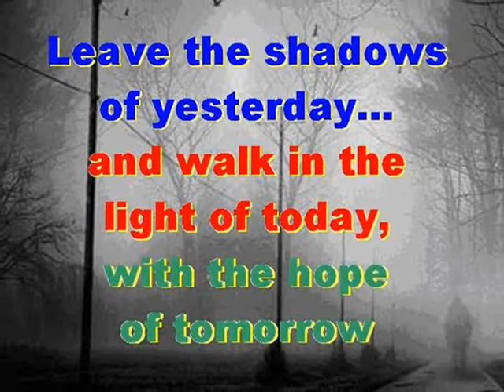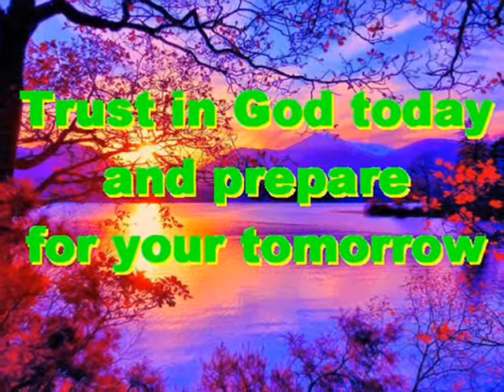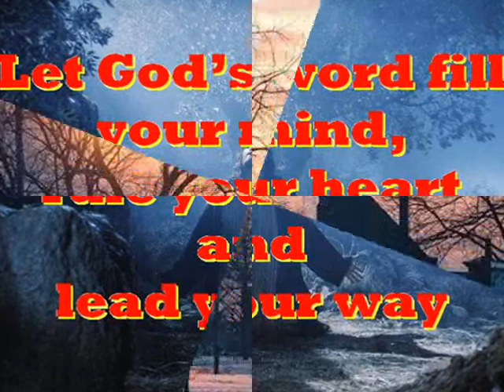#2145- Return To The Lord - (from Job 22 & 23)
Song # 2154 from Our Gospel In Song Collection by Col Johnston. We read in Job chapters 22 and 23 that if we return to the Lord He will restore us.
Submit to God and be at peace with Him; in this way prosperity will come to you (Job 22:21). Accept instruction from His mouth and lay up His words in your heart (Job 22:22). If you return to the Almighty, you will be restored: if you remove wickedness far from your life (Job 22:23). Surely then you will find delight in the Almighty and will lift up your face to God (Job 22:26). You will pray to Him, and He will hear you, and you will fulfill your vows (Job 22:27). What you decide on will be done, and light will shine on your ways (Job 22:28). When men are brought low and you say “Lift them up!” then He will save the downcast (Job 22:29). But He knows the way that I take; when He has tested me, I shall come forth as gold (Job 23:10). My feet have closely followed His steps; I have kept to His way without turning aside (Job 23:11). I have not departed from the commands of His lips; I have treasured the words of His mouth more than my daily bread (Job 23:12).
Thought for today: when God forgives He restores the soul.
Thought for the future: His love was shown when He came to us as a man. Where will you spend your eternity?